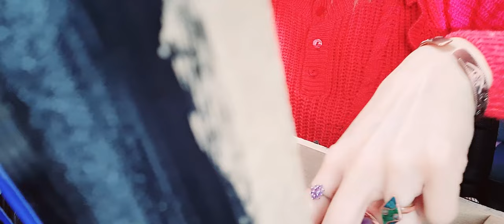MOEBIUS FIN - Siéntate conmigo junto al hogar, Que el fuego es el único fruto del invierno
Mis canales en telegram.

Corazón el vídeo quedó sin despedida así que aquí va mi despedida
GRACIAS POR TU COMENTARIO
GRACIAS POR ESTAR EN MI VIDA!!!
te mando mucho amor